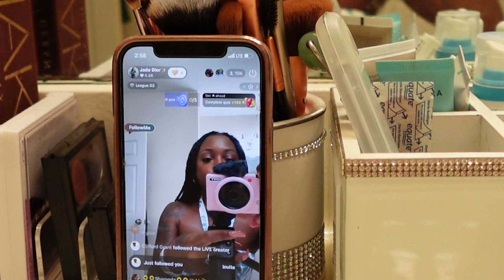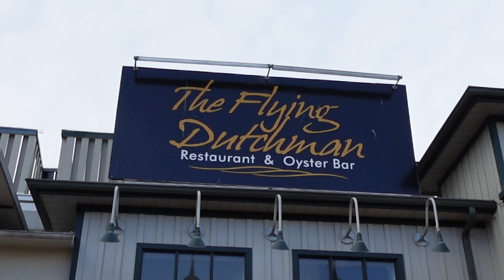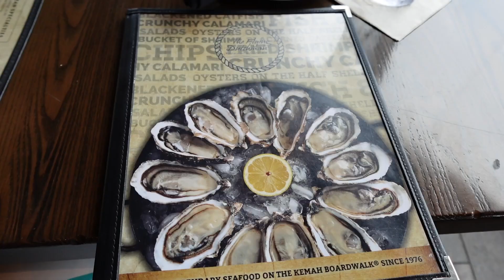VLOG | Self Care | GRWM | Hurricane | Fourth of July | Lifestyle Vlog | Weekly Vlog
✨All-In-One Digital Planner To Organize Every Aspect Of Your Life!
Become THAT Girl! Download Your Boujie Goals Digital Planner↙️

✨Reinvent Blueprint FREE Guide:
Step-by-Step Guide for Creating Your Level Up Blueprint! Reinvent Yourself!↙️

✨Roadmap to Reinvention E-Book:
Reach Your Next Level & Elevate Every Aspect of Your Life! ⬇️

Time stamps
0:00 Intro
00:48 Breakfast
01:57 Fourth of July
10:18 Bonus DoorDash
11:07 TikTok Live GRWM
19:23 Aquarium
21:44 Date Night
23:51 Pre Hurricane
24:41 Self Care Bath
26:28 Hurricane